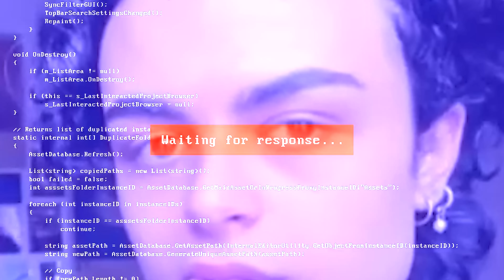FERMATE questo TIKTOKER e QUEL MALEDETTO VIDEO | Jematria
Vi prego, quando sentite questi discorsi, fermate questo tipo di tiktoker e soprattutto quel maledetto video che sta girando